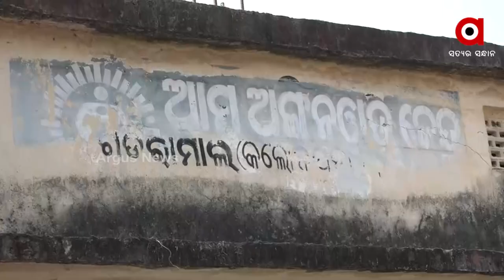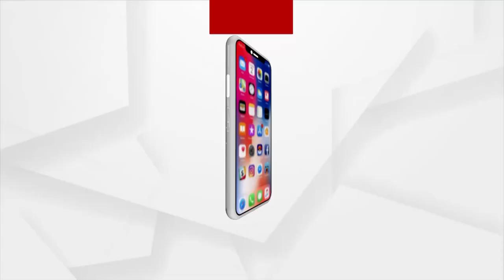ରାସ୍ତା ନା ମରଣାଜନ୍ତା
ରାସ୍ତା ନା ମରଣାଜନ୍ତା । ଯେଉଁଠି ଦେଖ କାଦୁଅ ପଚ ପଚ । ନଜର ହଟିବ ତ ଦୁର୍ଘଟଣା ଘଟିବ । ଏ ହେଉଛି ନୂଆପଡା ଜିଲ୍ଲାର ସିନାପାଲି ବ୍ଲକ ଗଡରା ମାଲ ଗାଁ ରାସ୍ତା । ଯାହାକି ଟିକିଏ ବର୍ଷାରେ ବେହାଲ୍ ହୋଇପଡେ । ବର୍ଷର ଅଧା ସମୟ ଏହିଭଳି ନର୍ଦ୍ଦମା ପାଣି ଜମି ରହିଥାଏ ଏଠାରେ । ଫଳରେ ଯାତାୟତବେଳେ ବହୁ ଅସୁବିଧାର ସମ୍ମୁଖୀନ ହେଉଛନ୍ତି ଗ୍ରାମବାସୀ